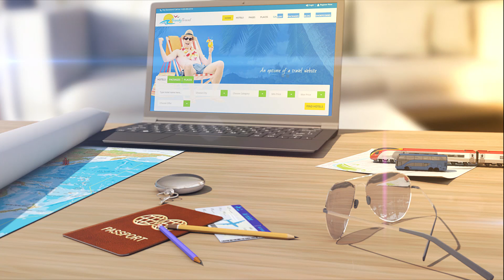Bengaluru-Mysuru expressway: Srirangapatna bypass opens for traffic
The Srirangapatna Bypass on the 10-lane Access Controlled Expressway (NH-275) between Mysuru and Bengaluru opened to commuters last night. Three days after the Mandya bypass opened,

All bypasses on the 118-km stretch have opened for traffic, including the seven-kilometer Srirangapatna bypass. The expressway starts at the NICE Road on the outskirts of Bengaluru and ends at the Outer Ring Road junction in Mysuru.

This particular bypass avoids Srirangapatna town, and commuters can directly head towards Mandya from Mysuru.

The Bharatmala Pariyojana (BMP) project involves six-laning National Highway-275 and adding two-lane service roads on both sides to construct a 10-lane highway. It is estimated to cost around Rs. 8,000 crore.

The Expressway project has been developed under two packages. The first one runs from Bengaluru to Nidaghatta in Maddur taluk for around 56 km. The second package, which is 61 km long, connects Nidaghatta to Mysuru.